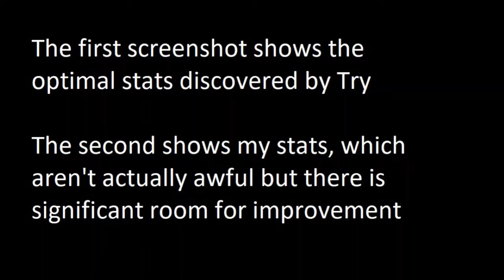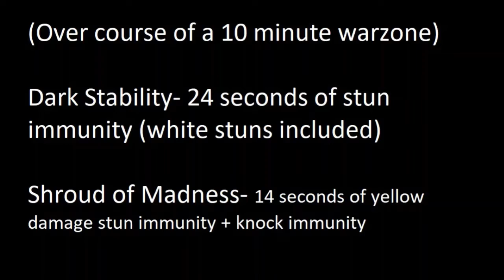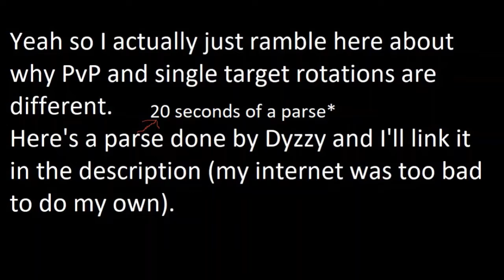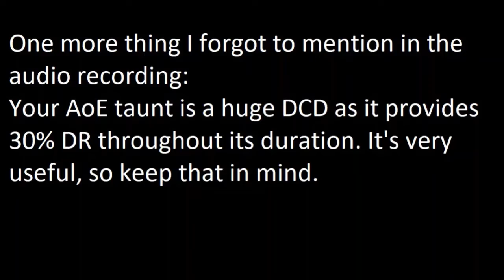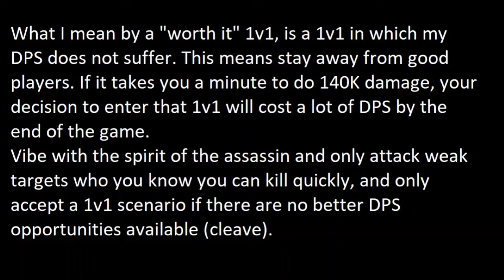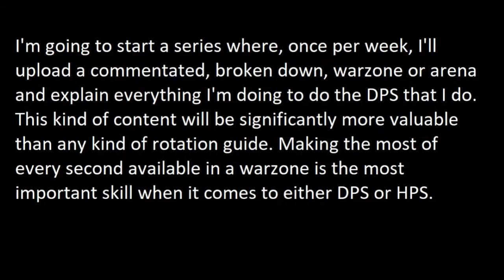SWTOR 5.10 Hatred Assassin PvP Guide by Spooky: Intro, Stats, Utilities, Rotation, etc.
Hey everyone. Part two should be out very soon after this video. As I say at the end of this video, watching and emulating is the best way to learn MMOs. I recommend watching my warzone videos to learn the nuances of the class. For information related to this video:

Optimal Hatred Stats (Bolstered):
7287 Mastery
4973 Power
2012 Critical
1953 Alacrity

My Hatred Stats (Bolstered):
8361 Mastery
4631 Power
2063 Critical
752 Alacrity

Average DPS Over my Last 20 Warzones: 6071.94

Utilities:
Avoidance, Lambaste (Skillful); Fade, Obfuscation (Masterful); Dark Stability, Emersion (Heroic); Reaper's Rush, Retaliatory Grip (Legendary).

Shoutout to Pwnography